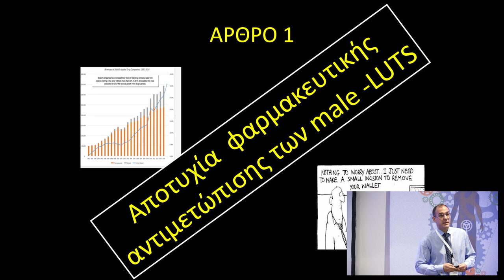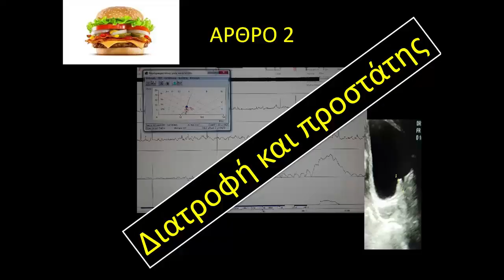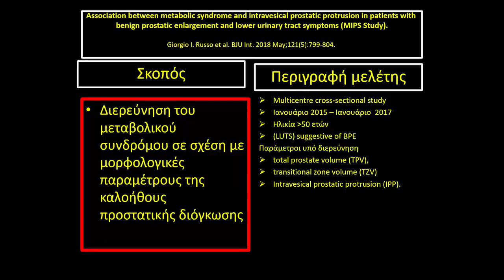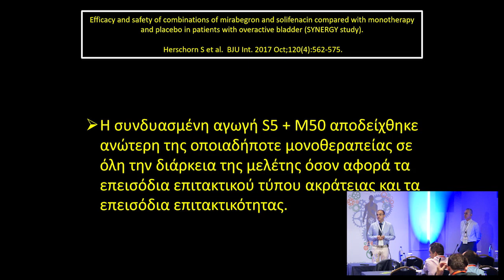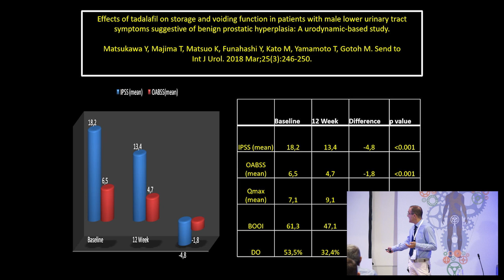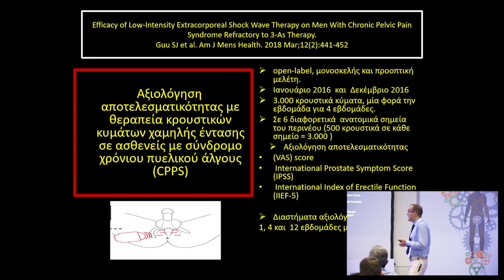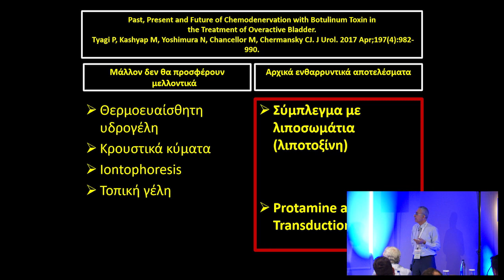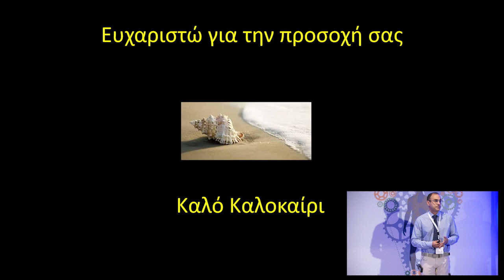UroGold IΙ: Οι σημαντικότερες δημοσιεύσεις: Λειτουργική Ουρολογία - ΚΥΠ | Β. Μυτιλέκας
11ο Σχολείο Ουρολογίας

Τι καινούργιο στην λειτουργική Ουρολογία; Διαταραχές ούρησης -  ΚΥΠ – ακράτεια – Υπογονιμότητα και Στυτική δυσλειτουργία μέσα από τις τελευταίες εξελίξεις.

Συντονισμός: Απόστολος Αποστολίδης, Φώτης Δημητριάδης
Ομιλητής: Βαϊος Μυτιλέκας
Ομιλία: UroGold IΙ: Οι σημαντικότερες δημοσιεύσεις της χρονιάς Λειτουργική Ουρολογία - ΚΥΠ